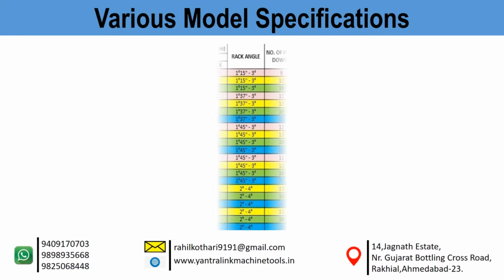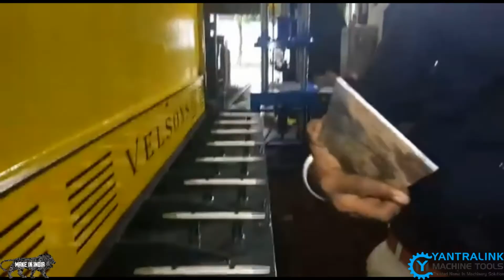Hydraulic Shearing Machine | Sheet Cutting Machine | Plate Cutting Machine | Sheet Metal Shearing